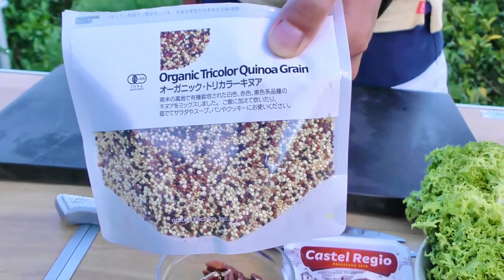【🍑ギネス認定⁉️🍑】桃×ブルーチーズのサラダ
ちびの物語チャンネルでも、桃を使った料理を作ったので、こちらも見て下さい！↓↓↓↓↓↓↓↓↓↓↓↓↓↓↓↓↓↓↓↓

料理人みっくんのInstagram  Twitterはこちら